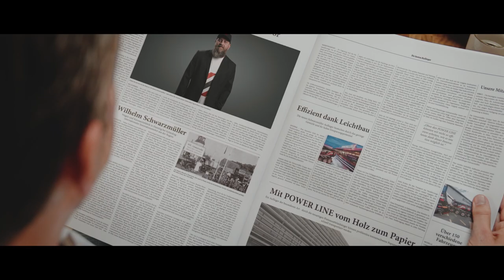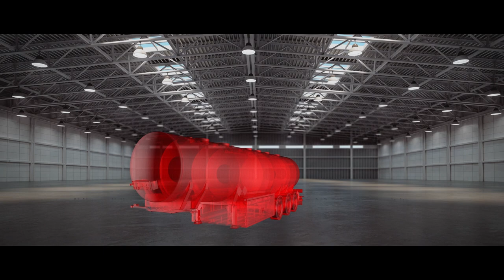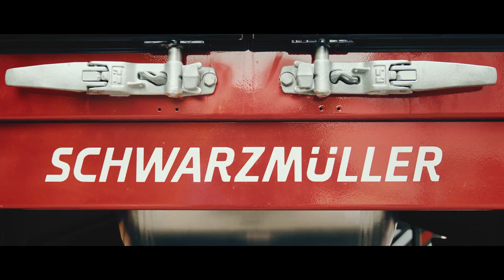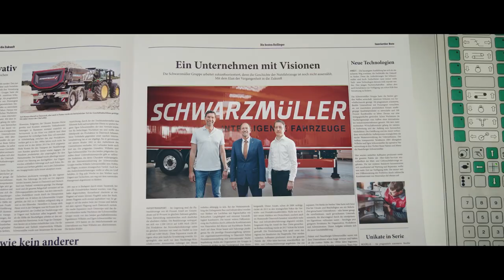Voll ins Schwarze: 150 Jahre Schwarzmüller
Auf 150 Jahre einer vielfältigen und international erfolgreichen Unternehmensgeschichte blickt die Schwarzmüller Gruppe im Jahr 2021 zurück. Das Industrieunternehmen wurde in Passau 1871 als Schmiede gegründet, übersiedelte in den Wirren der Weltwirtschaftskrise nach Österreich und konzentriert sich seit den 1930er Jahren auf den Fahrzeugbau. Heute ist es in 21 europäischen Ländern tätig und bietet das breiteste Portfolio von Anhängern und LKW-Aufbauten in Europa. „Die erfolgreiche Unternehmensgeschichte ist eine Verpflichtung, unsere Marktstellung weiter zu verbessern. Die Potenziale sind vorhanden“, sagte CEO Roland Hartwig heute, Mittwoch, 27. Jänner 2021, am Unternehmenssitz Hanzing in Freinberg bei Schärding.

Ende 1871 gab Josef Schwarzmüller in Passau bekannt, dass er eine Schmiede in der Passauer Innstadt gegründet habe, bezeichnender Weise in der Schmiedgasse 12. Diese Anzeige aus dem Dezember desselben Jahres gilt als Gründungsdokument des Unternehmens, das heute zu den führenden europäischen Herstellern von Anhängern und LKW-Aufbauten zählt. Bekannt geworden ist es erst durch die historischen Recherchen von Dr. Herbert Wurster, dem früheren Leiter des Archivs des Bistums Passau. Er hat für das Jubiläum die Geschichte aus den Dokumenten rekonstruiert und dabei das Gründungsjahr von 1870 auf 1871 korrigiert. „Die Chronik unseres Unternehmens ist das erste große Projekt im Jubiläumsjahr. Ein Unternehmen mit Tradition muss wissen, woher es kommt, um zu entscheiden, wohin es gehen wird“, betonte CEO Hartwig. Fünf Generationen der Eigentümerfamilie Schwarzmüller haben jedenfalls mit ihrer konsequenten Aufbauarbeit voll ins Schwarze getroffen und ein in seiner Branche europaweit führendes Unternehmen entwickelt.

Fahrzeugbau stand schon früh im Fokus

Zur Schmiede kam im 19. Jahrhundert rasch eine Wagnerei. Daraus entstand der damals noch junge Fahrzeugbau, ein Gewerbe, das Schwarzmüller in den 1930er Jahren anmeldete. In den Wirren der Weltwirtschaftskrise übersiedelte der wachsende Betrieb ins nahe, aber österreichische Freinberg und errichtet 1936 im Ortsteil Hanzing jenes Werk, das bis heute die Unternehmenszentrale ist. Geplant war das anders: In der Gegend hatte das Großdeutsche Reich eine Autobahn projektiert, diese moderne Infrastruktur wollte man nutzen. Die Autobahn kam nicht, das Werk gibt es immer noch. Hier arbeiten 750 Beschäftigte, mehr als die Hälfte in der Produktion. Damit zählt Schwarzmüller zu den größten Arbeitgebern im Innviertel.

Gezielte Expansion nach Osten

In der Zeit des Wirtschaftswunders begann das Unternehmen, ein Netz von Niederlassungen in Österreich zu gründen, und erreicht in den 1990er Jahren die Marktführerschaft auf dem Heimmarkt. Ungefähr gleichzeitig entschied man sich für die konsequente Expansion in die Länder hinter dem Eisernen Vorhang. Es entstanden Werke in Ungarn und Tschechien, seit 2020 gibt es ein viertes Werk in Deutschland. Aktuell ist Schwarzmüller in Österreich, der Schweiz, Ungarn und Tschechien sowie der Slowakei der Marktführer. Mehr als 2.000 Menschen arbeiten daran, dass 150 verschiedene Fahrzeugtypen in 21 Ländern erfolgreich abgesetzt werden. Verkauft werden jährlich etwa 10.000 Stück.

Premiumanbieter mit Mehrwertgarantie

Diese Marktstellung wurde erreicht, obwohl das Unternehmen eigentlich nicht mit Standardprodukten die Verkaufszahlen maximiert, sondern auf die höhere Leistungsfähigkeit seiner Fahrzeuge setzt. Schwarzmüller Anhänger sind Premiumprodukte für Transporteure, die mehr Wertschöpfung erzielen wollen. „Wir sind in der Lage, unsere Produkte an jede Einsatzumgebung anzupassen. Dann bringen sie einen Mehrwert“, erläutert Hartwig. Alleine bei den Kippern bietet Schwarzmüller 50 verschiedene Varianten. Neben Kippern baut man Tieflader, Schubboden- und Tankfahrzeuge sowie Fahrzeuge für den Holz- und den Behältertransport, aber auch Trailer für den Fernverkehr.

„Wir fühlen uns im Jubiläumsjahr optimal aufgestellt, um in Europa noch stärker aufzutreten“, gibt sich Hartwig zuversichtlich. Schwarzmüller könne sich auf seine Kompetenzen in Konstruktion und Metallverarbeitung ebenso stützen wie auf seine dynamische Organisation. Eine völlig neu aufgebaute Fließproduktion hat mitgeholfen, dass man im Jubiläumsjahr mit dem besten Fahrzeugportfolio der Unternehmensgeschichte weitere Erfolge feiern wird, gibt sich Hartwig selbstbewusst.